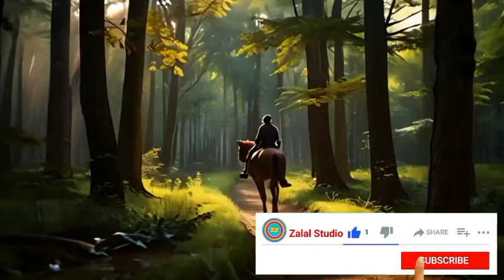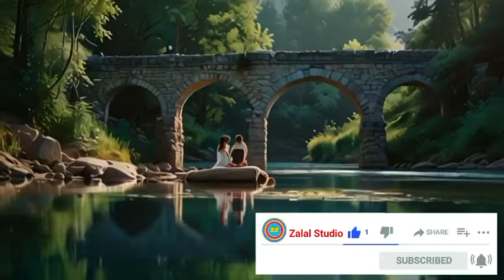آهنگهای عاشقانه ایرانی: تو که باشی آرامم ز هوایت بی تابم بی قرارم میدانی تو نباشی میماند دل من تنها